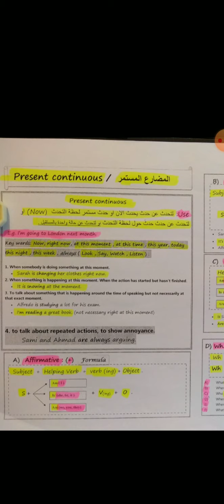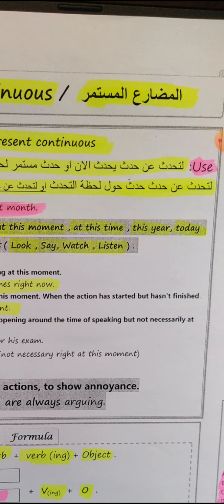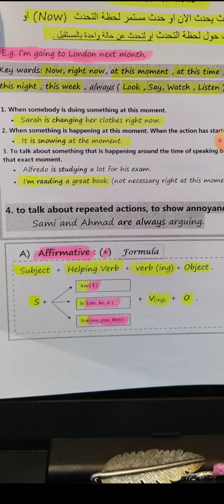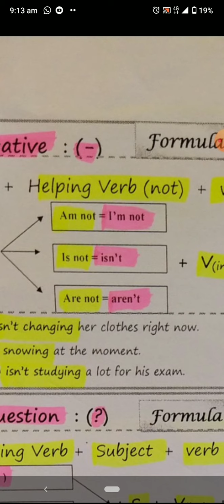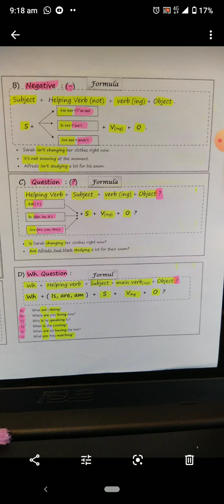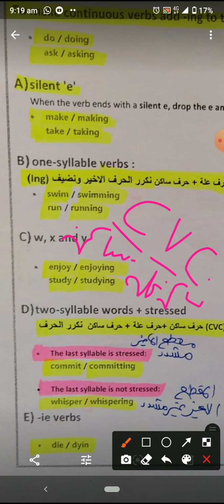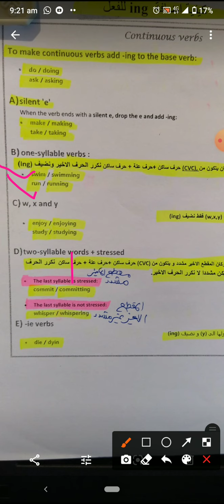Action Pack 6+9 / Present continuous + future planning (be+going to+V1)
شرح قاعدة المضارع المستمر وحالة استخدامه في المستقبل